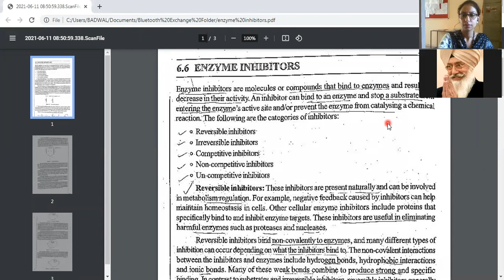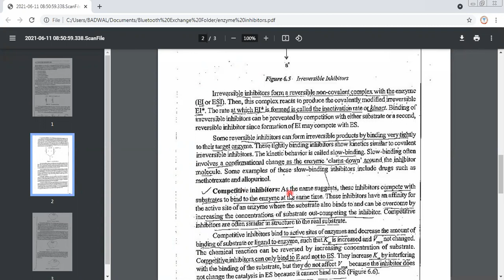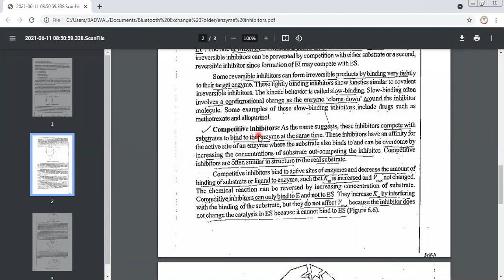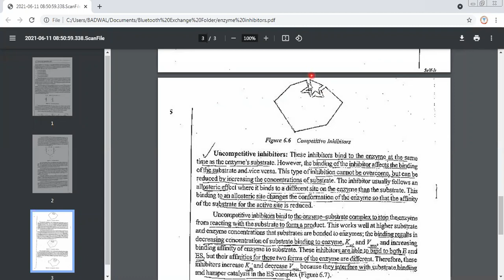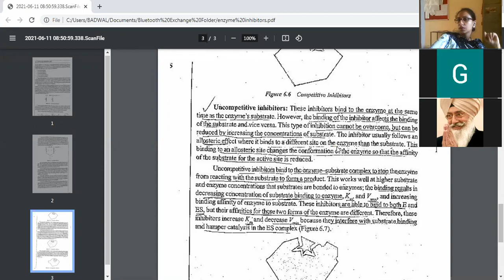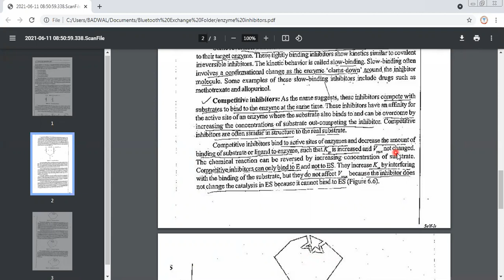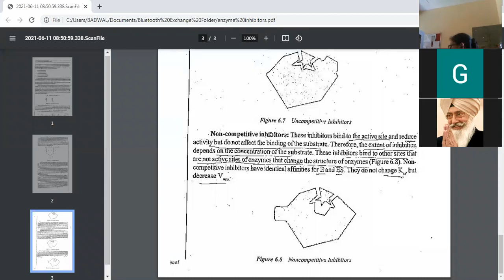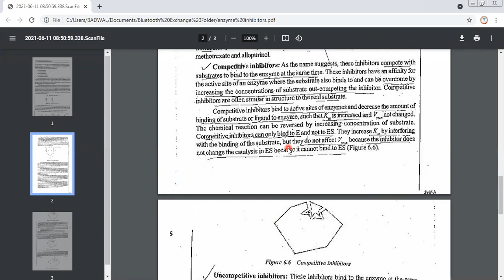Enzyme inhibitors part 2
MLT Sem 2, Biochemical metabolism, - By Dr. Manpreet Kaur